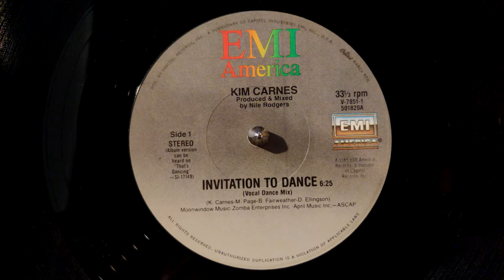Kim Carnes - Invitation To Dance [Vocal Dance Mix] (1985)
Here's another great Kim Carnes dance track that should have been way bigger than it was. This time around, she worked with Nile Rodgers of Chic, who in the past couple years leading up to this, had generated MASSIVE hits for Duran Duran, Madonna, and David Bowie... But for whatever reason, his work with Kim Carnes fell on deaf ears... or in my case, didn't fall at all - I had no idea this even existed until the past year, so I'm doing my part, passing it along to all of you!